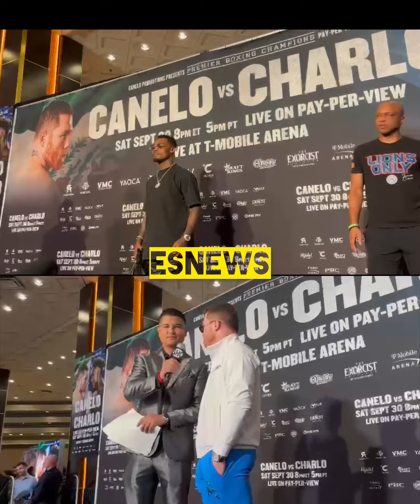Are you ready who will be the king of boxing canelo vs Charlo